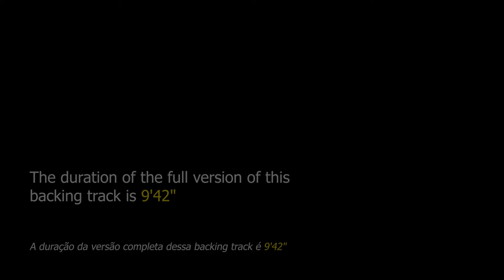I Got Rhythm Backing Track Jazz - 240bpm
I Got Rhythm Backing Track Jazz - Here you can improvise on George Gershwin's theme that was the basis for many other jazz standards.

"I Got Rhythm" is a song composed in 1930 by George Gershwin with lyrics by Ira Gershwin, its progression, known as Rhythm Changes, became so famous that it inspired several other songs that also became jazz standards such as "Oleo" and " Eternal Triangle". It has AABA form with 32 measures.